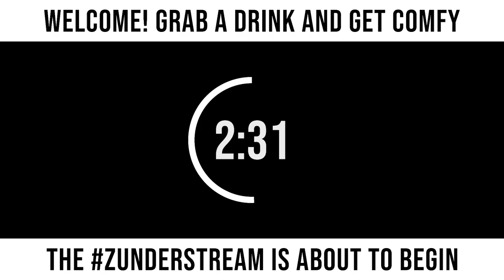zunderstream Show Archive - 2022-04-03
🎬: "Ice bear seeks vengeance EpicPartner !epicpartner !fleet !merch zunderstream"